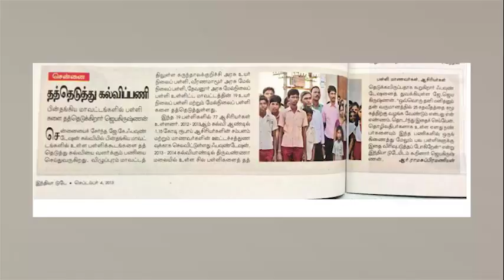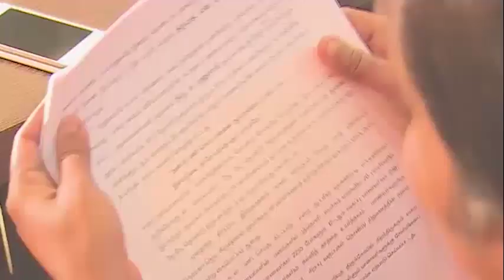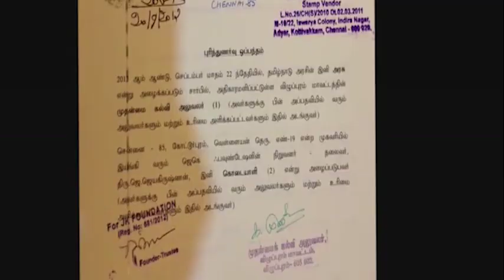ரஜினியை அசர வைத்த மக்கள் மன்ற செயலாளர் - Rajinikanth I J Jayakrishnan I RMM | TalksOfCinema TV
ரஜினியை அசர வைத்த மக்கள் மன்ற செயலாளர் - Rajinikanth I J Jayakrishnan I RMM | TalksOfCinema TV | TOC | TalksOfCinema | TalksofCinema TV | For more videos, interviews, reviews & news,

Talks Of Cinema, Talks Of Cinema TV, Talks Of City, TalksOfCity